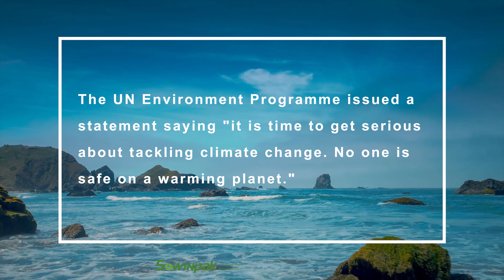On the sustainability of Sowinpak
Sowinpak's Product.On the sustainability of Sowinpak.